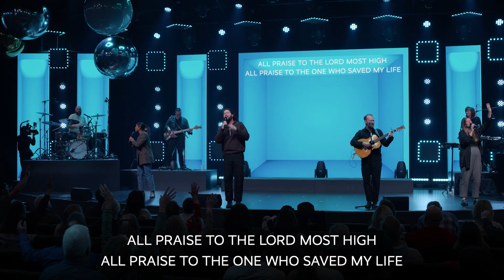River Valley Church Weekend Worship December 2/3, 2023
River Valley Church Worship set list from December 2/3, 2023.

00:00 House of the Lord
4:06 Trust in God
11:26 My King Forever